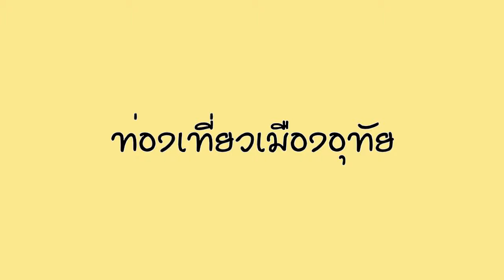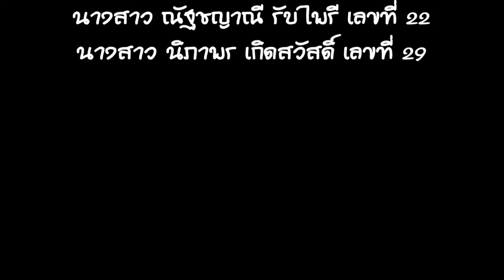ท่องเที่ยวเมืองอุทัยวัดจันทาราม